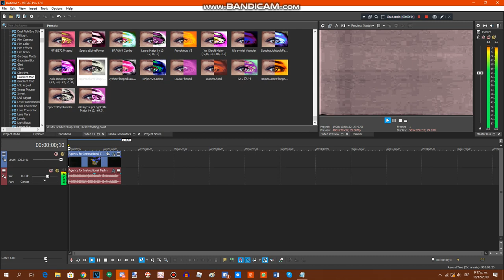{REQUESTED} How To Do Make Some SpectraPopsMaellardPower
Requested by: Di555C, WBTOT, MPPLE269, MRVE704 & 2011G